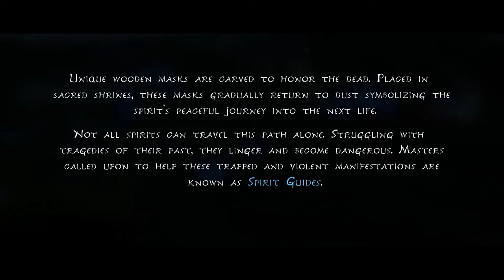Kena Bridge of Spirits Gameplay Walkthrough Part 1 | Kena First 30 Mins Gameplay